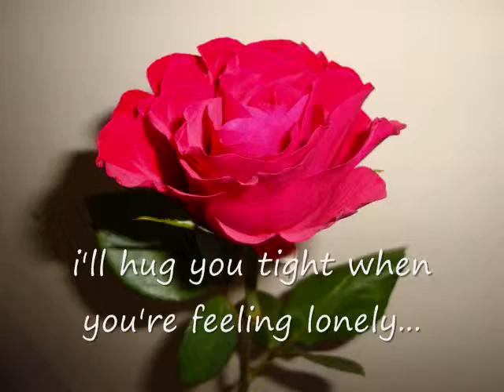Eternity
this is a promise of eternity...this is the Moya-Oares love story